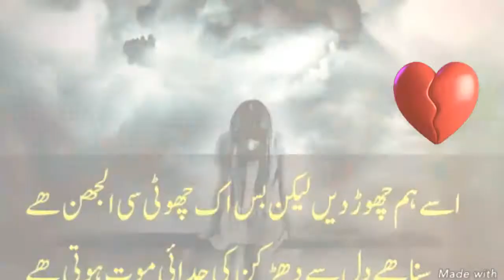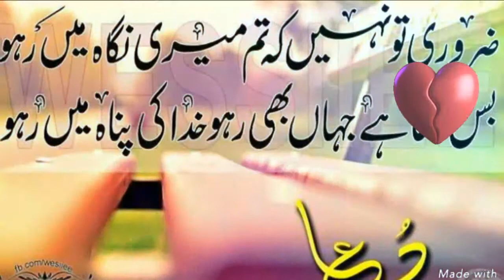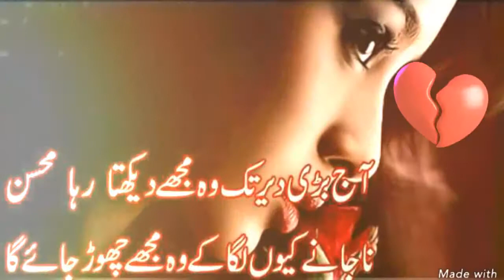Heart Touching Best Urdu Poetry- The Urdu Poetry Most Beautiful Collections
Voice By : Rj Adnan Hassan

New Best Urdu Poetry | Wasi Shah Poetry | Allama Iqbal | Saqi Poetry | Mirza Galib Poetry | Faiz Ahmad Faiz | Hafiz Jalandhri |
Urdu Poetry|Poetry|
2 lines nfak
2 line sad shayari
2 line sad shayari hindi
2 line sad shayari in urdu
2 line urdu poetry images